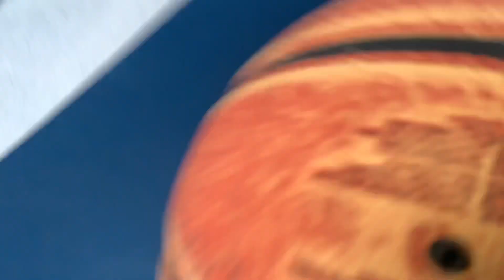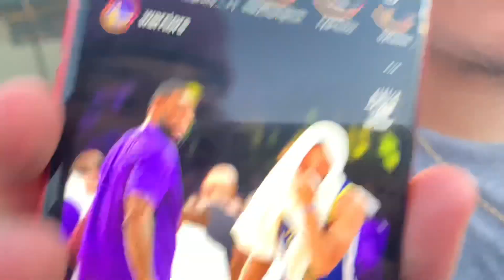I MADE A FULL COURT SHOT FOR PAJ XBOX 1!!!